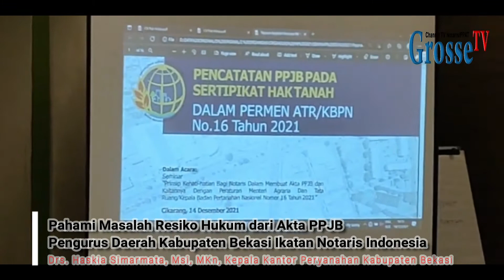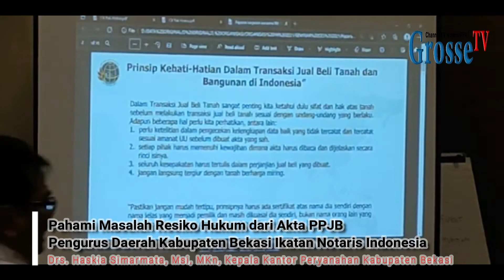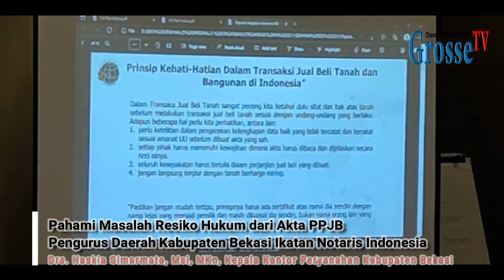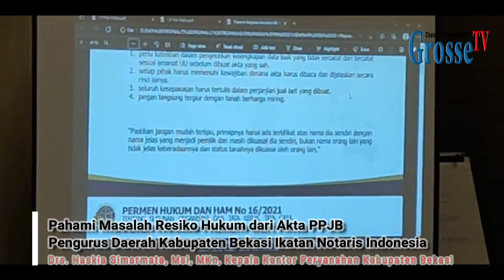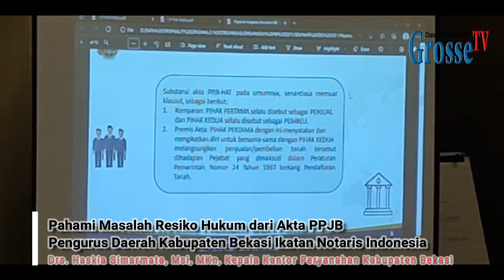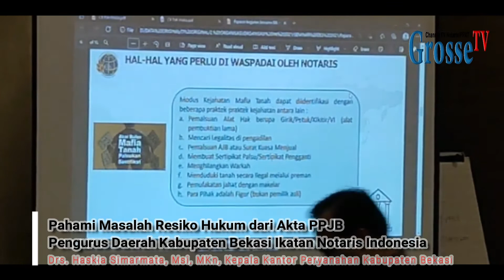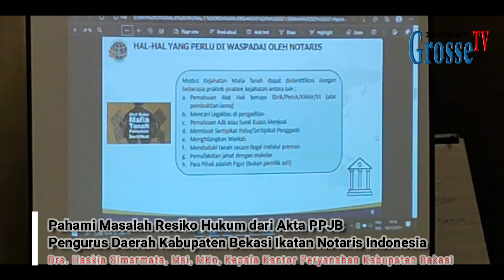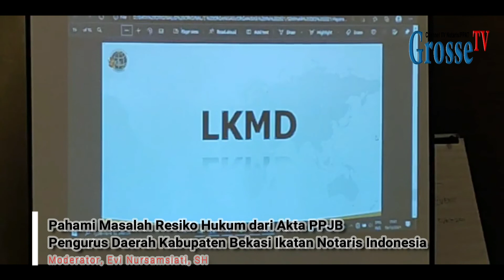Event GrosseTV SemNas Pahami Masalah Resiko Hukum dari Akta PPJB Drs. Haskia Simarmata, Msi, MKn.